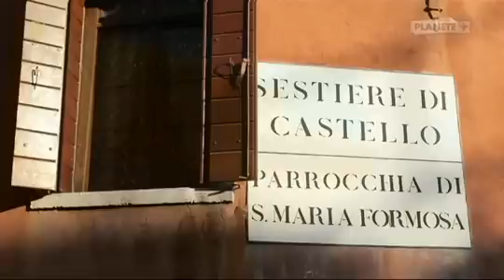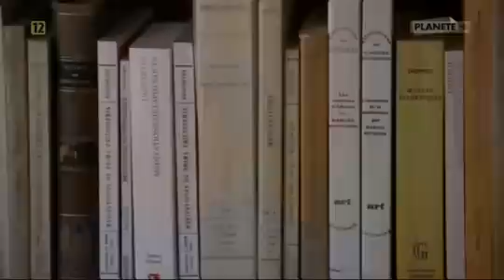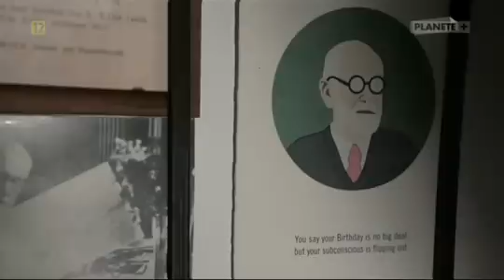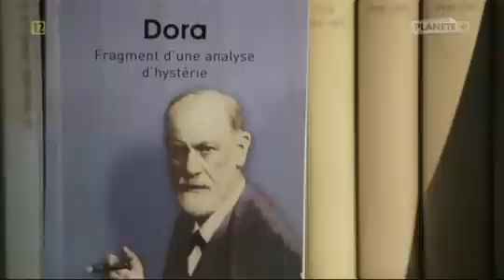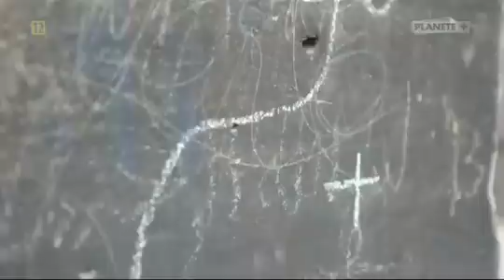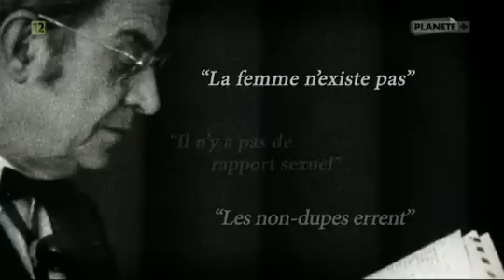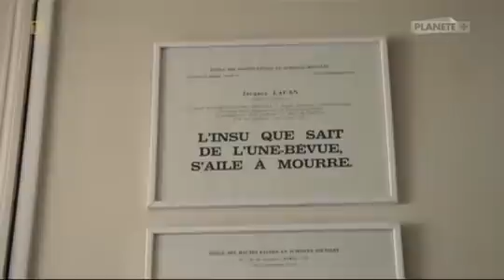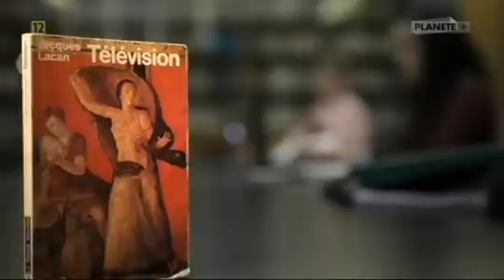Lacan. Spotkanie z psychoanalizą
Dokument Planete+ o Jacquesie Lacanie.